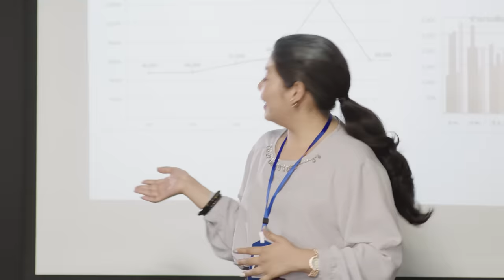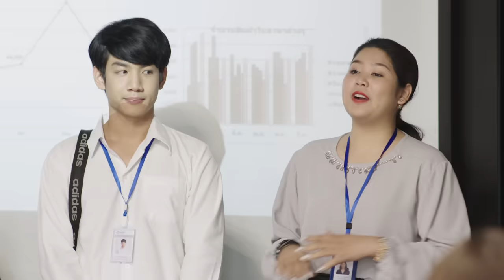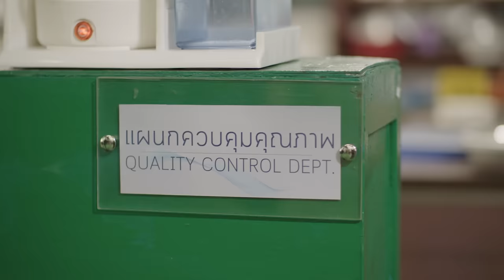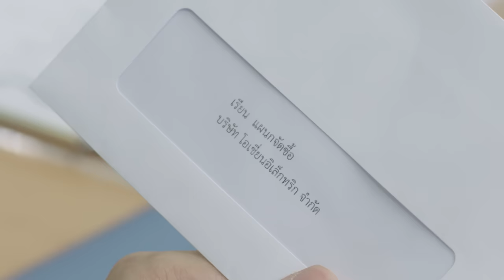[Eng Sub] Sotus S The Series | EP.6 [2/4]